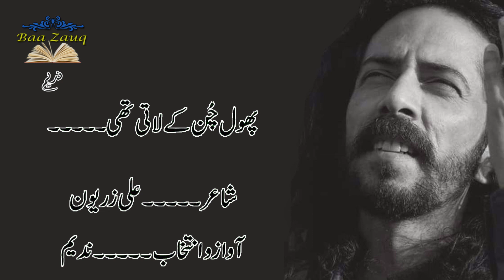Zan e Haseen Thi Or Phool Chun Ke Lati Thi Ali Zaryoun Poetry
Baa Zauq is the plate form of Best Urdu Poetry Collection 2020,urdu poetry,hindi shayri,urdu ghazal,jagjti sings,adeel hassan,2

ghazal,sad urdu poetry for broken hearts,sad urdu poetry ghazal,Best broken heart 2 line shayri,Best shayri for broken heart,Best

heart touching poetry,Sad love poetry,Sad urdu poetry,Sad poetry in hindi.

Best urdu poetry Collections.. Heart Touching poetry..

Us ne Jab Jab bhi mujhe dil se pukara mohsin  Sad urdu ghazal l Mohsin Naqvi

poetry|sad